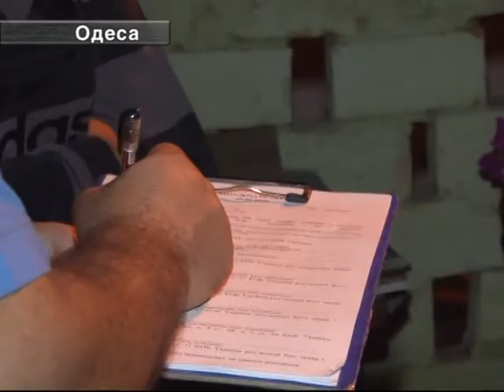02.09. Двоє Луганців Обікрали Одестита.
02.09. Двоє Луганців Обікрали Одестита.